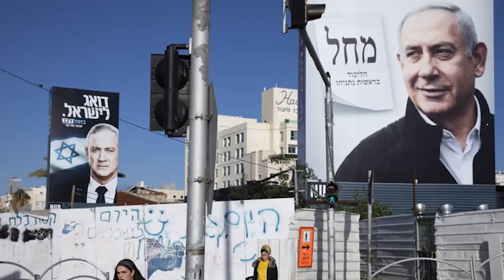Political Crisis In Israel: Parliament Dissolves, 4th Election In 2 Years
Israeli politics is once again in turmoil: parliament has dissolved and Israel will hold yet another election, fourth national vote in the span of two years, after the PM Benjamin Netanyahu and his centrist coalition partner Benny Gantz failed to pass a national budget in the Knesset, Israel's parliament, before a midnight deadline